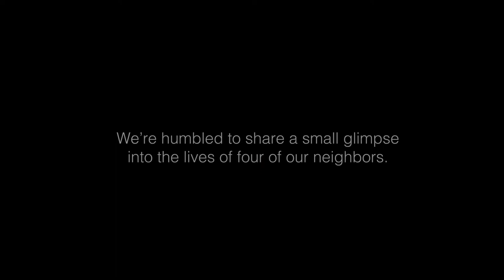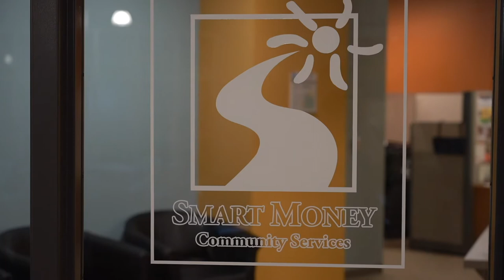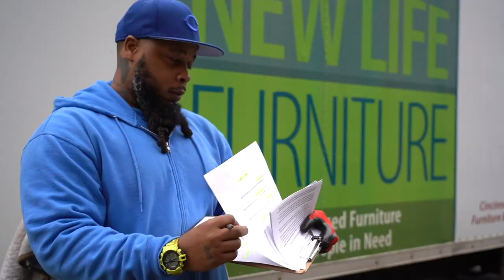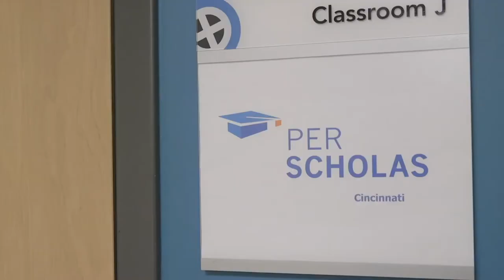2020 CityLink Client Documentary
We are honored to share the stories of four courageous CityLink clients: Rico, Ricky, Muhammed, and Monique.